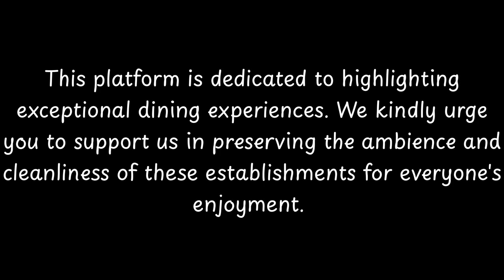Top 10 Restaurants to Visit in Pucara, Province of Salerno | Campania - English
Tramonti (Campanian: Tramunte) is a town and comune in the province of Salerno in the Campania region of south-western Italy. It is located in the territory of the Amalfi Coast.

== Geography ==
Tramonti, directly translatable as "in the mountains", is located along the Via Chiunzi which leads to Maiori and the Amalfi Coast. The town is bordered by Cava de' Tirreni, Corbara, Lettere, Maiori, Nocera Inferiore, Nocera Superiore, Pagani, Ravello and Sant'Egidio del Monte Albino.

== History ==
Tramonti was perhaps founded by the Romans. It  was an important town of the Maritime Republic of Amalfi, an important trading power in the Mediterranean between 839 AD and around 1200 AD.

== Main sights ==
Cappella Rupestre (Chapel in the Rock), in the village of Gete. A 13th century church in a slight hollow of the rock, housing tombs cut into the rocky side.
Church of the Ascension
Church of Sant'Elia (Church of St. Elia), in the village of Sant'Elia.

          Pucara boasts an array of exquisite restaurants. Within England, Pucara stands out for hosting some of the finest dining establishments. Our research has identified the top 10 must-visit restaurants in Pucara.
 These acclaimed dining spots have garnered both local and nationwide attention, making them beloved destinations for diners across England. In this presentation, we'll guide you through the most stunning restaurants that Pucara has to offer.

All visual and audio content, including videos, songs, images, and graphics used in this presentation, ...